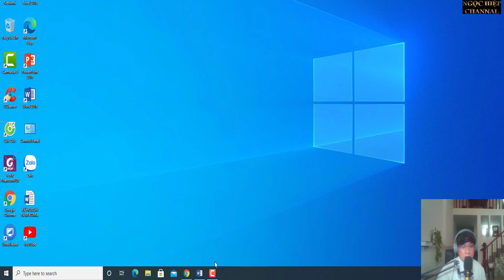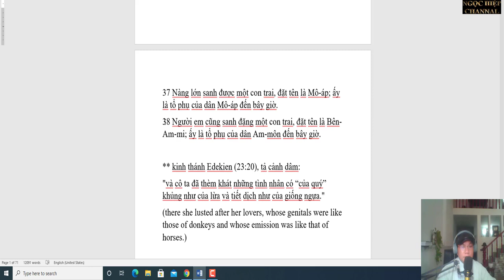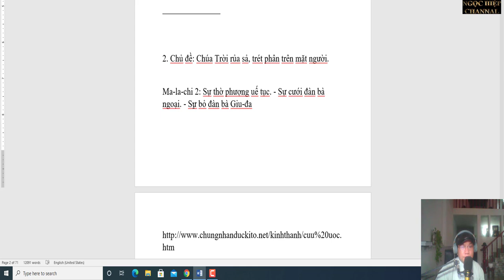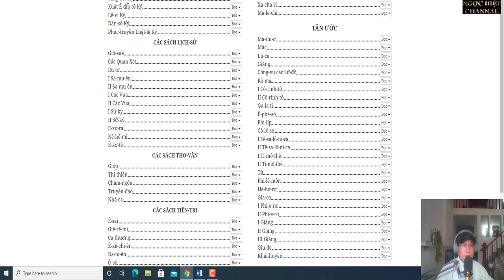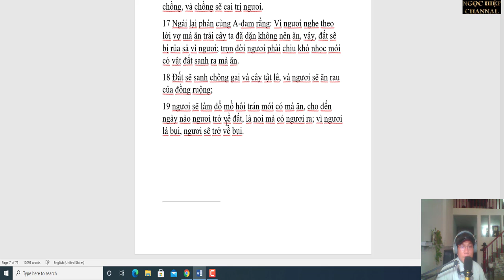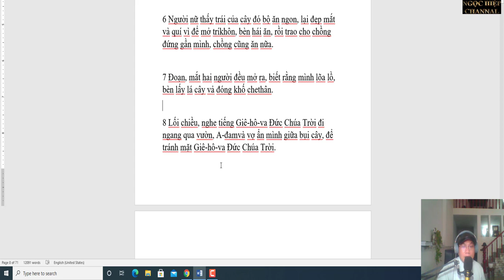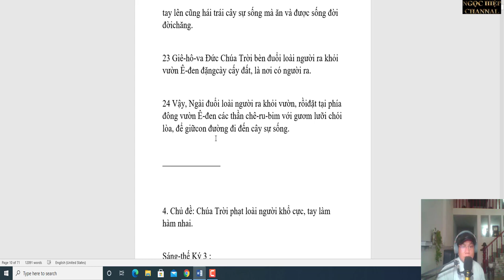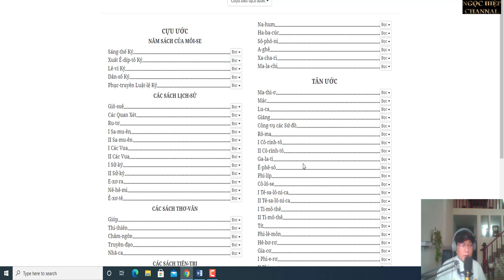CHÚA BÁ ĐẠO,CÓ HIỆP BÁ ĐẠO. TRÍCH KINH THÁNH. GIÁM MỤC ,LINH MỤC HÃY GIẢI THÍCH VÀ PHẢN BIỆN? PHẦN 1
Sáng-thế Ký 19
30 Lót ở Xoa thì sợ hãi, nên cùng hai con gái mình bỏ đó mà lên núi, ở trong một hang đá kia.
31 Cô lớn nói cùng em mình rằng: Cha ta đã già, mà không còn ai trên mặt đất đến sánh duyên cùng ta theo như thế thường thiên hạ.
32 Hè! Chúng ta hãy phục rượu cho cha, và lại nằm cùng người, để lưu truyền dòng giống cha lại.
33 Đêm đó, hai nàng phục rượu cho cha mình; nàng lớn đến nằm cùng cha; nhưng người chẳng hay lúc nào nàng nằm, lúc nào nàng dậy hết.
34 Qua ngày mai, chị nói cùng em rằng: Nầy, đêm hôm qua ta đã nằm cùng cha rồi; hôm nay chúng ta hãy phục rượu cho cha nữa, rồi em hãy lại nằm cùng người, để lưu truyền dòng giống cha lại.
35 Đêm đó, hai nàng lại phục rượu cho cha mình nữa, rồi nàng nhỏ thức dậy lại nằm cùng cha; nhưng người chẳng hay lúc nào nàng nằm, lúc nào nàng dậy hết.
36 Vậy, hai con gái của Lót do nơi cha mình mà thọ thai.
37 Nàng lớn sanh được một con trai, đặt tên là Mô-áp; ấy là tổ phụ của dân Mô-áp đến bây giờ.
38 Người em cũng sanh đặng một con trai, đặt tên là Bên-Am-mi; ấy là tổ phụ của dân Am-môn đến bây giờ.
** kinh thánh Edekien (23:20), tả cảnh dâm:
"và cô ta đã thèm khát những tình nhân có “của quý” khủng như của lừa và tiết dịch như của giống ngựa."
2. Chủ đề: Chúa Trời rủa sả, trét phân trên mặt người.
Ma-la-chi 2: Sự thờ phượng uế tục. - Sự cưới đàn bà ngoại. - Sự bỏ đàn bà Giu-đa
2 Nếu các ngươi chẳng nghe, và không để lòng dâng sự vinh hiển cho danh ta, thì, Đức Giê-hô-va vạn quân phán, ta sẽ giáng sự rủa sả trên các ngươi, và sẽ rủa sả những phước lành của các ngươi; và ta đã rủa sả rồi, vì các ngươi không để điều đó vào lòng.
3 Nầy, ta sẽ quở trách giống gieo của các ngươi, rải phân trên mặt các ngươi, tức là phân của những lễ các ngươi; các ngươi sẽ bị đem đi với phân ấy. (!)
4 Các ngươi sẽ biết rằng ta đã truyền lịnh nầy cho các ngươi, để làm giao ước của ta với Lê-vi, Đức Giê-hô-va vạn quân phán vậy.
5 Giao ước của ta với Lê-vi vốn là sự sống và sự bình an mà ta đã ban cho nó, hầu cho nó kính sợ ta; thì nó đã kính sợ ta,và run rẩy trước danh ta.
6 Luật pháp của sự chân thật đã ở trong miệng nó, trong môi miếng nó chẳng có một sự không công bình nào; nó đã bước đi với ta trong sự bình an và ngay thẳng, làm cho nhiều người xây bỏ khỏi sự gian ác.
7 Vì môi miếng của thầy tế lễ nên giữ sự thông biết, người ta tìm luật pháp trong miệng nó, vì nó là sứ giả của Đức Giê-hô-va vạn quân.
8 Nhưng, trái lại, các ngươi đã xây khỏi đường lối, làm cho nhiều người vấp ngã trong luật pháp, và đã làm sai giao ước của Lê-vi, Đức Giê-hô-va vạn quân phán vậy.
9 Vậy nên ta cũng đã làm cho các ngươi ra khinh bỉ hèn hạ trước mặt cả dân, vì các ngươi chẳng giữ đường lối ta, hay vị nể người ta trong luật pháp.
10 Hết thảy chúng ta chẳng phải là có chung một cha sao? Chẳng phải chỉ có một Đức Chúa Trời đã dựng nên chúng ta sao? Vậy sao ai nấy đãi anh em mình cách gian dối, phạm giao ước của tổ phụ chúng ta?
11 Giu-đa đã ăn ở cách lừa phỉnh, và đã phạm một sự gớm ghiếc trong Y-sơ-ra-ên và trong Giê-ru-sa-lem; vì Giu-đa đã làm uế sự thánh khiết của Đức Giê-hô-va, là sự Ngài ưa, mà cưới con gái của thần ngoại.
12 Phàm ai làm sự đó, hoặc kẻ thức, hoặc kẻ trả lời, hoặc kẻ dâng của lễ cho Đức Giê-hô-va vạn quân,Đức Giê-hô-va sẽ trừ họ khỏi các trại của Gia-cốp.
13 Các ngươi lại còn làm sự nầy: Các ngươi lấy nước mắt, khóc lóc, than thở mà che lấp bàn thờ Đức Giê-hô-va, nên nỗi Ngài không nhìn đến của lễ nữa, và không vui lòng nhận lấy vật dâng bởi tay các ngươi.
14 Các ngươi lại nói rằng: Vì sao? Ầy là vì Đức Giê-hô-va làm chứng giữa ngươi và vợ ngươi lấy lúc tuổi trẻ, mà ngươi đãi nó cách phỉnh dối, dầu rằng nó là bạn ngươi và là vợ giao ước của ngươi.
15 Vả, hơi sống của Đức Chúa Trời dầu có dư dật, chỉ làm nên một người mà thôi. Nhưng vì sao chỉ làm một người? Ầy là vì tìm một dòng dõi thánh. Vậy các ngươi khá cẩn thận trong tâm thần mình; chớ đãi cách phỉnh dối với vợ mình lấy lúc tuổi trẻ.
16 Vì Giê-hô-va Đức Chúa Trời của Y-sơ-ra-ên có phán rằng ta ghét người nào bỏ vợ, và người nào lấy sự hung dữ che áo mình, Đức Giê-hô-va vạn quân phán vậy. Vậy hãy giữ trong tâm thần các ngươi, chớ đãi cách phỉnh dối.
17 Các ngươi đã làm phiền Đức Giê-hô-va bởi những lời nói mình; các ngươi lại nói rằng: Chúng tôi có làm phiền Ngài ở đâu? Ầy là khi các ngươi nói: Ai làm điều dữ thì đẹp mắt Đức Giê-hô-va, và Ngài ưa thích những người như vậy; bằng chẳng vậy, thì nào Đức Chúa Trời của sự chánh trực ở đâu?